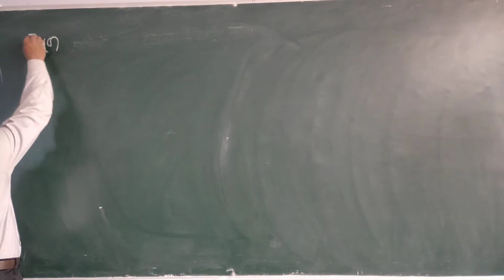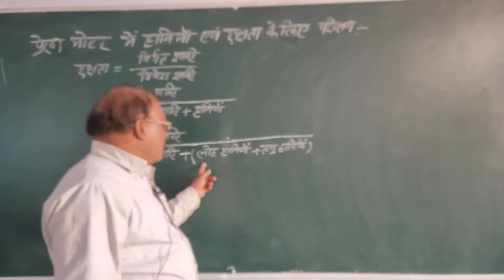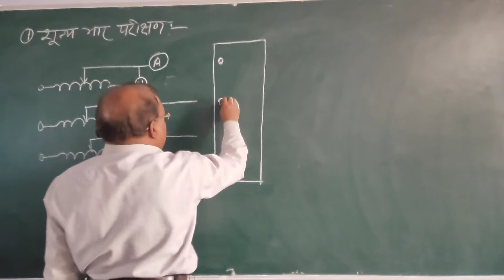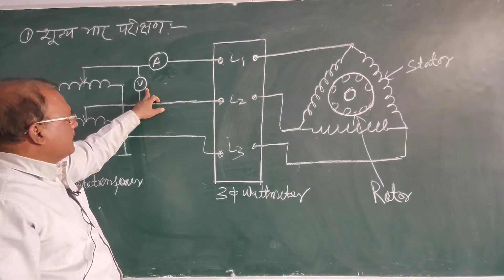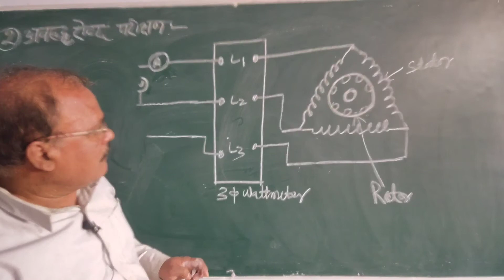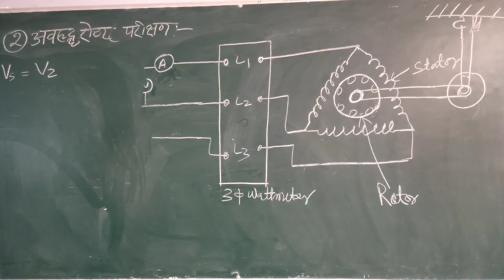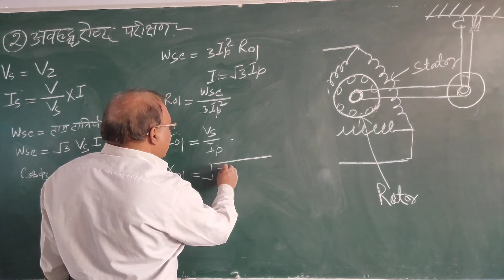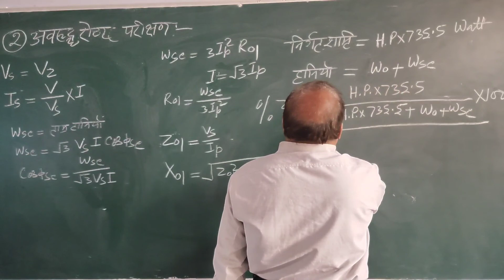No Load test & Blocked Rotor test of 3phase Induction Motor Test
No-Load and Blocked Rotor Test

The efficiency of small motors can be determined by directly loading them and by measuring the input and output powers. But in the case of large motors, it is difficult to arrange that much load for them. The power loss will be large if we directly test the load. Therefore indirect methods are used to determine the efficiency of 3-phase induction motors.

We can perform the following test on the motor to find the efficiency:

No-Load test.

Blocked-rotor test.

No-Load test or Open-Circuit Test:

The no-load test of an induction motor is similar to the open-circuit test of a transformer. The motor is not connected from its load, and the rated voltage at the rated frequency is applied to the stator to run the motor without a load. The 2-wattmeter method measures the input power of the system.

The voltmeter measures the standard-rated supply voltage and an ammeter measures the no-load current. Since the motor is running at no-load, total power is equal to the constant iron loss, friction and winding losses of the motor.

Pconstant = Pi = P1 + P2 = Sum of the two wattmeter readings.

Figure: Circuit diagram for no-load test on a 3-phase induction motor.

Since the power factor of the induction motor under a no-load condition is generally less than 0.5, one wattmeter will show a negative reading. Therefore, it is, necessary to reverse the direction of current-coil terminals to take the reading.

If Vinl = input line voltage
Pinl = total 3-phase input power at no-load
I0 = input line current.
Vip = input phase voltage
Pinl = √3 Vinl I0 cosΦ0
Iµ = I0 sinΦ0
Iω = I0 cosΦ0

Figure: Circuit diagram for blocked rotor test

The blocked rotor test of an induction motor is same as the short-circuit test of a transformer. In this test, the shaft of the motor is connected so that it cannot move and rotor winding is short-circuited. In a slip-ring motor, the rotor winding is short-circuited through slip-rings and in cage motors, the rotor bars are permanently short-circuited. This test is also called the locked-Rotor test.

When a reduced voltage at the reduced frequency is applied to the stator through a 3-phase auto-transformer so that full-load current flows in the stator, the following three readings are obtained.

1) The total power input on short-circuits

Psc = algebraic sum of the two wattmeter readings.

2) Reading of ammeter

Iscl = line current on short circuit.

3) Reading of voltmeter

Vscl = Line voltage on the short circuit ∴Psc = √3Vscl cos?Φsc

Where cos? ϕc=Power factor on short circuit

The equivalent resistance of the motor referred to the statorRe1 is,

Equivalent impedance of the motor referred to the statorZe1 is,

Equivalent reactance of the motor referred to stator

NOTE: The Blocked-Rotor test should be performed under the same conditions of rotor current and frequency that will exist under normal operating co